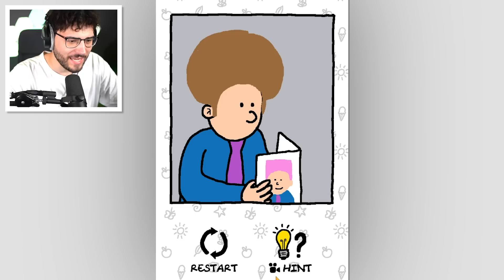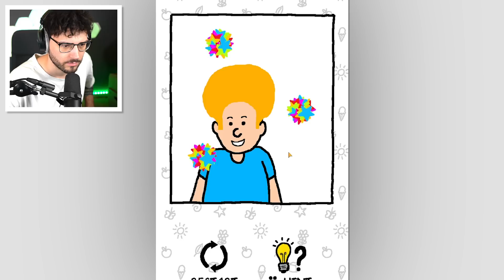dieser typ verliert seine hände für paar likes...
wir spielen heute just erase und müssen paar sachen weg radieren :D

Willkommen zu einer aufregenden Episode von "Larsoderso spielt"! In diesem Video begeben wir uns in die faszinierende Welt von Just Erase, einem spannenden Spiel, bei dem wir verschiedene Gegenstände wegradieren müssen. Seid ihr bereit für ein Spiel voller kreativer Zerstörung? 😄🚀

⚠️ WICHTIG: Bitte beachtet, dass die Handlungen im Spiel rein virtuell sind. Die Beseitigung von Gegenständen in der realen Welt kann gefährlich und strafbar sein. Wir möchten euch ausdrücklich dazu ermutigen, verantwortungsbewusst mit eurer Umgebung umzugehen und keine illegalen Aktivitäten durchzuführen. ⚠️

🎮 Taucht mit uns in die fesselnde Welt von Just Erase ein: In diesem Video zeigen wir euch die spannendsten Momente und Herausforderungen des Spiels. Entdeckt die verschiedenen Levels, in denen wir kreative Wege finden, um Objekte mit Hilfe eines Radiergummis zu entfernen. 🌟🔍

🖍️ Kreativer Spaß und Herausforderungen: Wir experimentieren mit den einzigartigen Mechaniken von Just Erase und finden heraus, wie wir Hindernisse überwinden und knifflige Rätsel lösen können. Lasst euch von unseren kreativen Ansätzen und verrückten Ideen überraschen! 💡😂

🔥 Erlebt die Macht des Radiergummis: Mit dem Radiergummi in Just Erase können wir scheinbar unlösbare Probleme beseitigen und neue Wege freilegen. Taucht ein in die Welt der grenzenlosen Möglichkeiten und entdeckt, welche Überraschungen auf uns warten. 🎉🚀

Begleitet uns auf dieser abenteuerlichen Reise durch Just Erase und lasst uns gemeinsam Spaß haben, während wir Dinge wegradieren und die Grenzen der Kreativität erkunden! 🎮✨